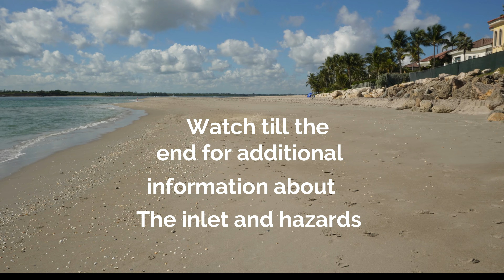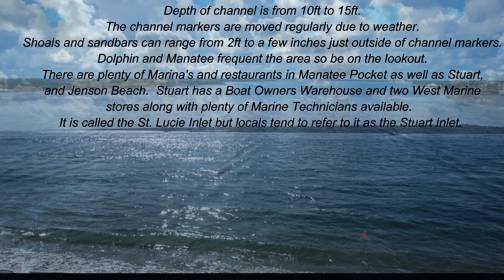How to navigate the Hazards at St. Lucie Inlet! and what be aware of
I show you everything you need to be aware of when navigating the St. Lucie inlet in Stuart Fl. all the hazards you need to be aware of from a locals point of view